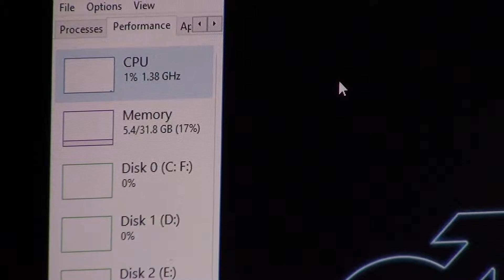Find a Resturant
My sister asked me to pick a restaurant for brunch tomorrow, this was my response: